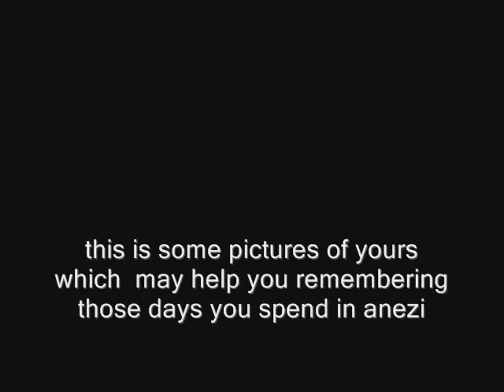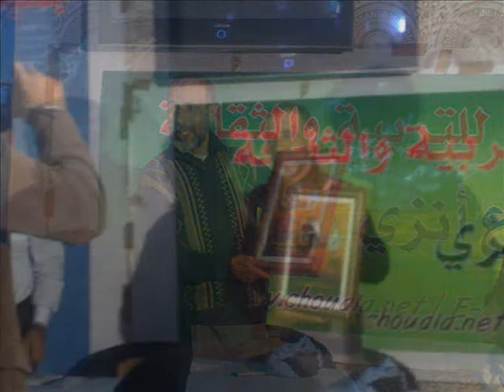al jazouli hihg school.wmv